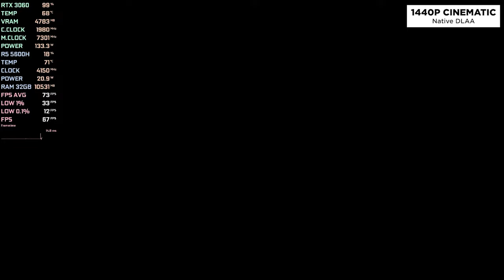When Remaking A Classic Goes Wrong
Still stutters? In this video we are playing Alone in the Dark 2024 Patch 1.05 on 1080p, 1440p and 4K using Cinematic, Epic and High settings with DLSS 3.7. It still does despite with preload shaders enabled. CPU optimization is a bit terrible that even at 1440p Epic settings on native still CPU bounded. But at least the DLSS is working now so there's that.

🎬 CHAPTERS 🎬

0:00 1080p Cinematic | Native DLAA

2:00 1440p Cinematic | DLSS Quality

4:00 1440p Cinematic | Native DLAA

6:00 4K Epic | DLSS Quality

8:00 4K High | Native DLAA

📁 SOURCE LINKS 📁

⚙️ SPECIFICATIONS ⚙️

🧩 Laptop model: Lenovo IdeaPad Gaming 3 Gen 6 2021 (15ACH6)
🧩 CPU: AMD Ryzen 5 5600H 3.3-4.2GHz 35-54W
🧩 APU: AMD Radeon RX Vega 7 4GB 1800MHz
🧩 GPU: NVIDIA GeForce RTX 3060 6GB GDDR6 90W
🧩 RAM: Crucial 32GB DDR4 3200MHz (2x16GB)
🧩 SSD 1: Crucial P2 1TB M.2 2280 NVMe
🧩 SSD 2: Crucial P3 1TB M.2 2280 NVMe
🧩 Display: 1920x1080 120Hz 15.6-inch
🧩 OS: Windows 11 Pro 21H2

Game Ready Driver: 555.99
Adrenalin Edition: 24.3.1
Recorder: Nvidia ShadowPlay (3-5 fps loss when recording)